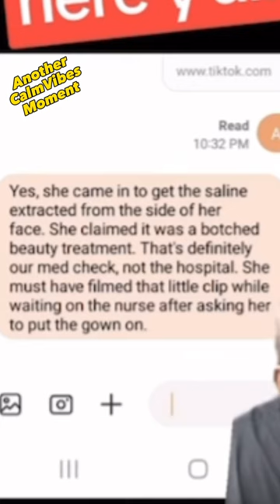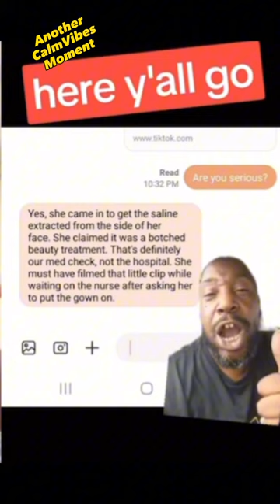BrickGate Girl Scammed BW out of $42K it was a “Hoax” Nurse tell all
brickgate Girl Scammed BW
Evidence has come out that the brick lady stage the entirety stunt. She collected $42k from black women blaming black men. It’s the same ole story. Blame the Black Man!